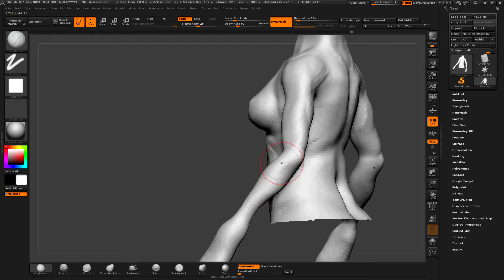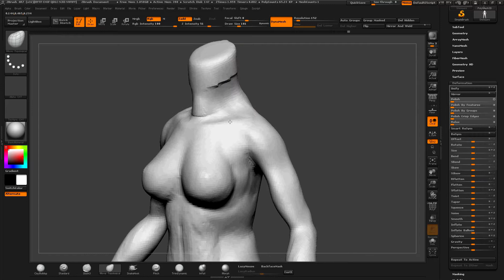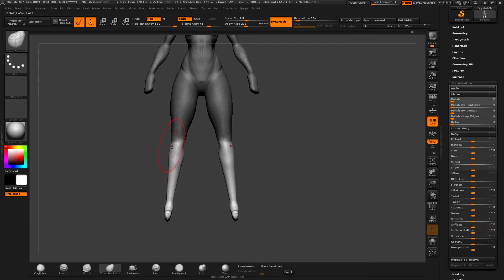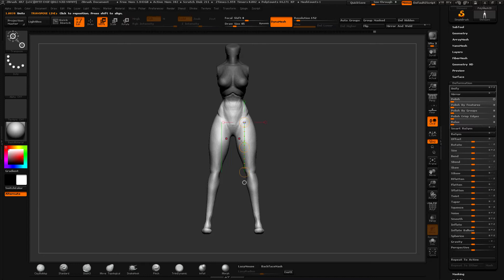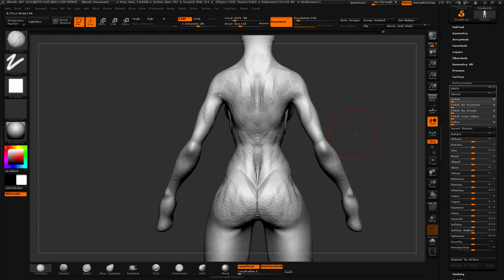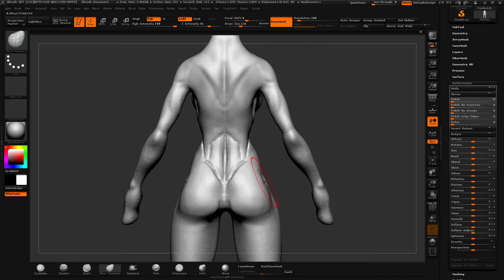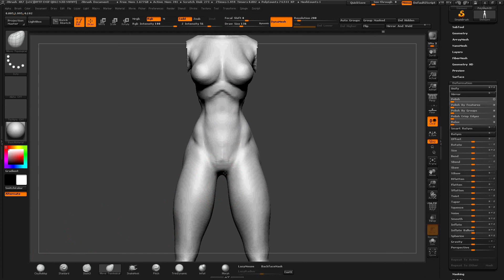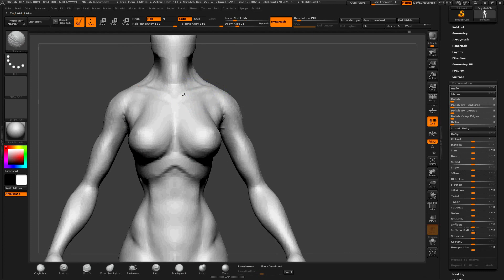Shinigami en ZBRUSH # 3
Sigue paso a paso este curso y crea tus propios personajes en ZBRUSH